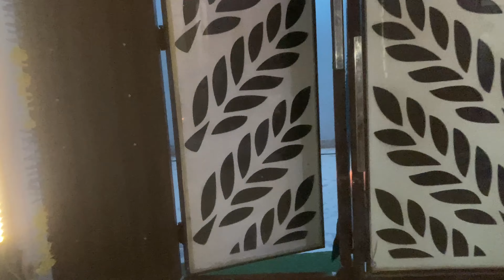Diwali celebration 🎉 ||Qaransinghvlogs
HAPPY DIWALI 💥💥😡💥 ||QARAN SINGH VLOGS

hit likes.